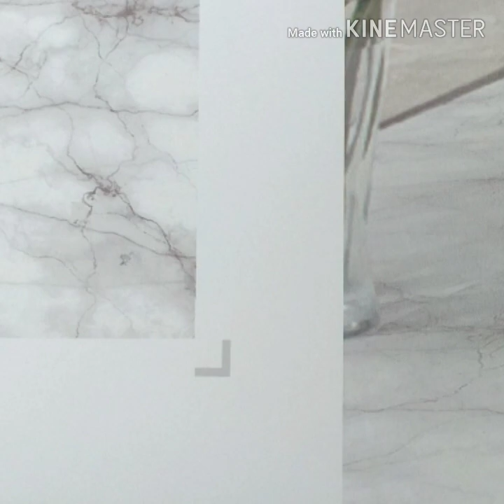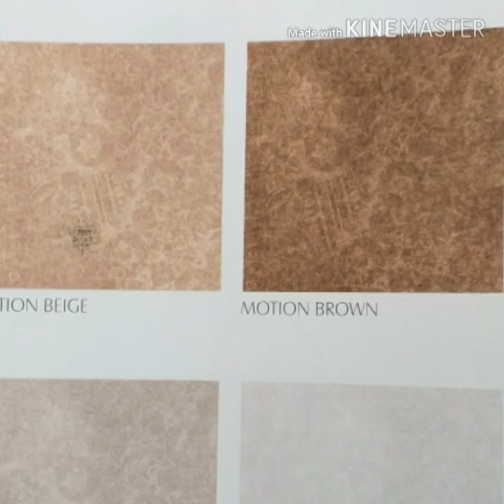Bencardo Tile - Porcelain and Ceramic Tile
Size 600x600 and 600x1200